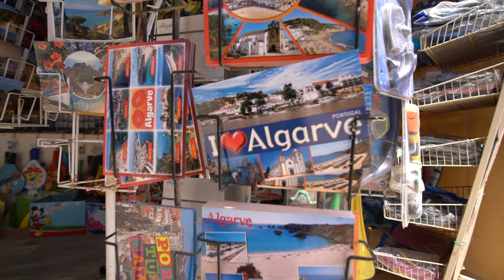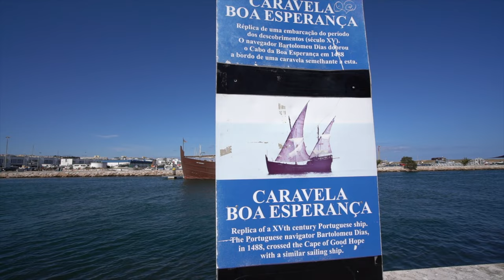The ALGARVE is STUNNING - A day in Lagos Portugal 🇵🇹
Some of the best beaches in Portugal, maybe even some of the best beaches in the world can be found near Lagos on the Algarve coast of Portugal.

Some spectacular scenery can be found at Ponta da Piedade, which is a series of rock formations that have been worn by the coastal erosion to form these amazing cliff pillars, bays, grottoes and caves.

Lagos town itself, at least the old town of Lagos, really comes to life in the late afternoon and early evening when the street cafe's start to fill up and you get musicians on the street.

Please note that this video was filmed in the summer of 2018, not in 2020. Please be sensible, think of others as well as yourself and only arrange your next holiday or travel trip when it is safe to do so.

Welcome to the Algarve, specifically Lagos in Portugal.

Lagos is on the western end of the Algarve on the south coast on the Atlantic coast of Portugal and it's a beautiful area. Lots of long beautiful beaches and the town is also quite interesting.
Ponta da Piedade is just south of the town of Lagos and is very easy to get to and have a look from Lagos.

There are two ways to explore the cliffs and caves at Ponta da Piedade, you can approach by land, or you can do a sea trip where you can go around by boat in amongst some of the rock cliff formations and into some of the caves and grottoes.

From land there's quite a climb up, and there's quite a drop down. There are various little viewpoints along the coast, my plan was to go up to the top of one of these and get a view. The path I took didn’t  look that stable, I mean when you consider these places have been eroded it doesn't say much for the stability of what's left so watch your footing.

It would be possible to do the walk in flip-flops but it's best to wear a strong pair of shoes.

Even from half way up there is already an amazing view, and looking out over the water you can see boats cruising. You can book lots of things to do in Lagos and especially coming out here in boats. There are cabins everywhere and places in the main street of Lagos to book.

One activity I saw was kayak cruises where they bring you around here and then you go out on a kayak and kayak amongst these rock formations and in the bays. That seems quite a nice activity which I fancy doing next time I visit Lagos.

The path looks a lot steeper now I'm down here and I've got to climb down here somehow as well. Here the path is really steep. This is one of those decisions that seems like a brilliant idea at first but once you start do you are not so sure. I hope I won’t regret this when it comes to trying to get down.

Oh wow.  Already, I'm not quite at the top, but already I have an amazing view, look at that. Wow.
There's lots of little beaches, and see there's a cave down there. It’s time to get my Mavic Air drone in the air and get you some aerial shots of this amazing Algarve view. It’s beautiful, it looks like it's gonna be a great view from the water as well looking up, but let's see what it looks like from the air looking down first.

In the evenings is when Lagos old town really comes to life. The street cafes and shops of Lagos are still open, you can buy an ice cream, wander around the town, eat alfresco, have a nice wine,  enjoy some quality food and sometimes there's musicians playing. There are often buskers.
Lagos is very pleasant in the evening, it’s arguably the best time to come to town because during the day it gets obscenely hot. Even in the spring months it gets hot during the day so come on and enjoy Lagos town in the evening.